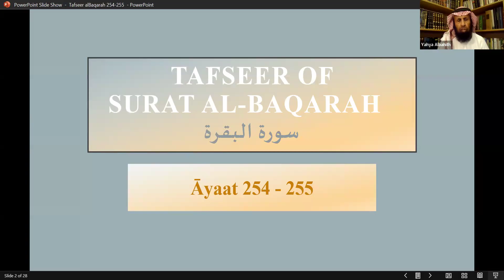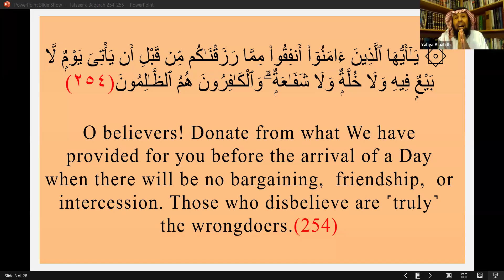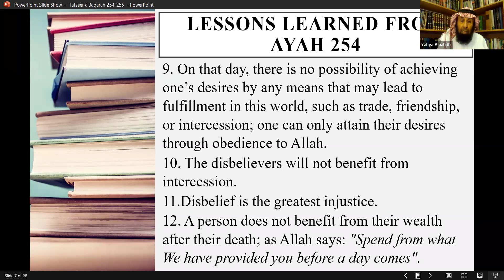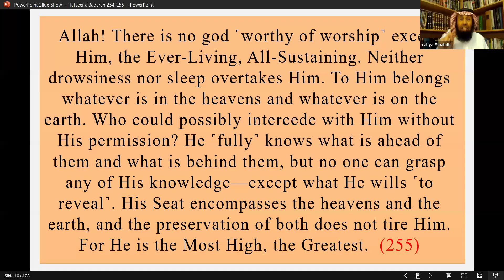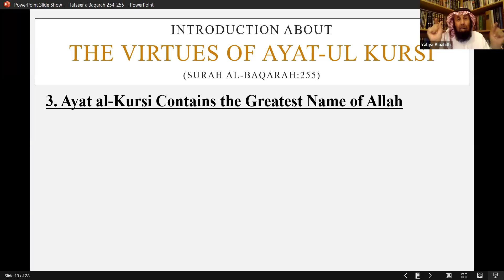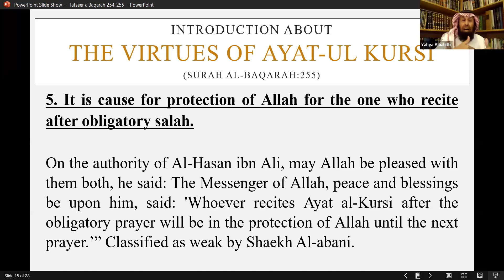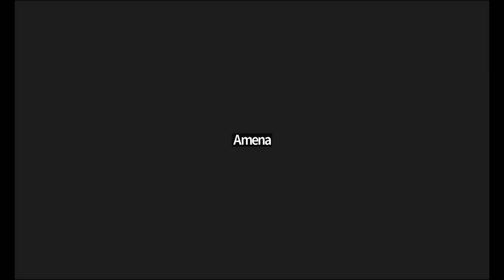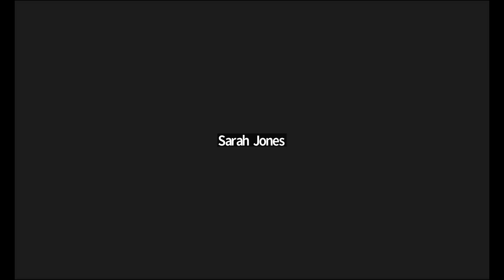Tafseer Class 84 (Tafseer Of Surah Al-Baqarah Verses 254-255) | Shaykh Yahya S Al-Bahith